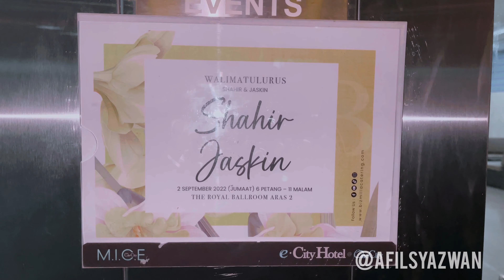Makan kenduri kahwin Shahir AF!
Lama juga tak makan kenduri. Ececeeee. Hahaha. Lama ke? Entah. Aku pun lupa.